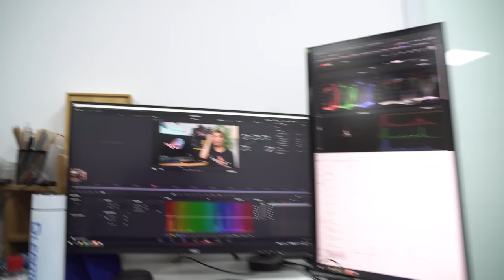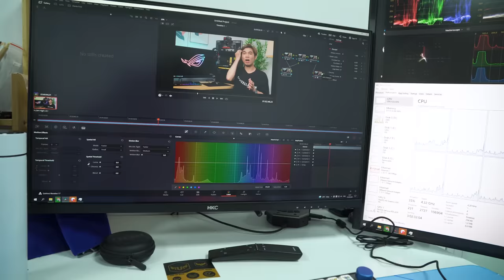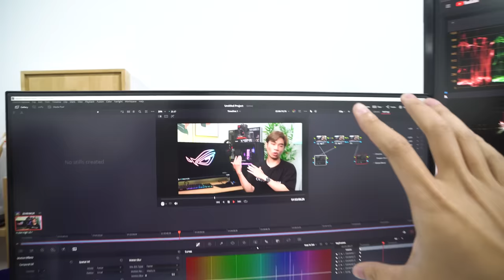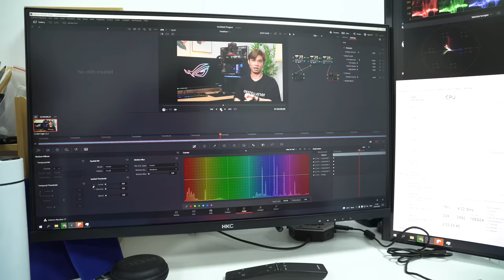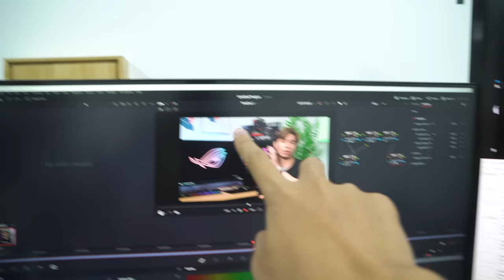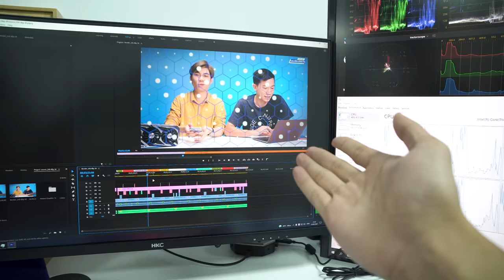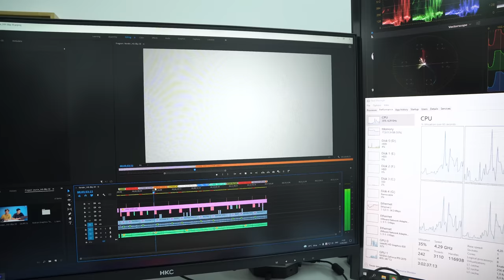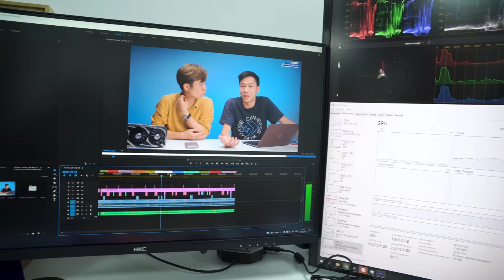Edit Video chọn CPU hay GPU mạnh?